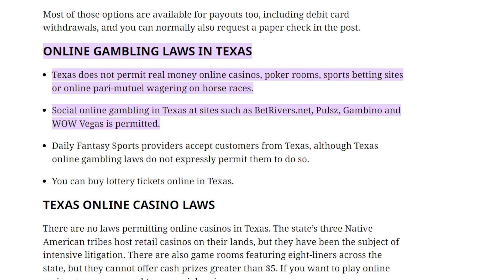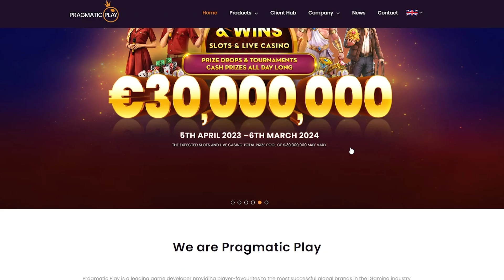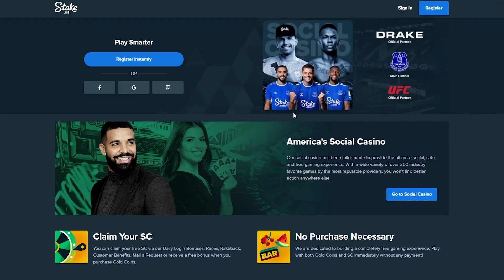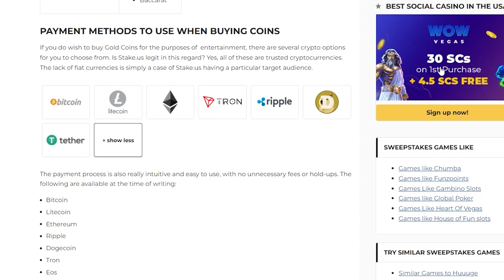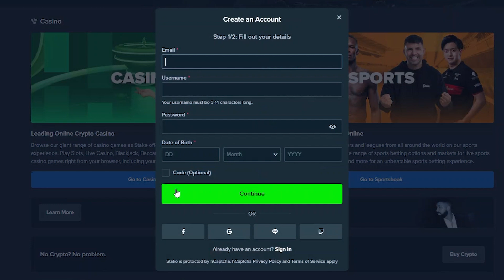Best Social Casino Sites in Texas: Legal TX Gambling Alternative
💛 Golden Hearts Games: 100% Match deposit bonus + EXTRA $5 using the code STARPLAYER

✨ Wow Vegas Casino: FREE 5,000 Wow Coins + 4.5 Sweepstake Coins by signing up + Discounted price of $9.99 for your first purchase of 1.5 Million Wow Coins with 30 Sweepstakes Coins

🥇 Sign up to StakeUS with the code GRUELINGYT and get up to $55 SC and 250,000 Gold Coins with a $25 SC coupon sent to your email after verifying it within 3 days of creating your account + 30 SC on Daily Bonuses 🎰

Sweepstake Gaming Sites are social casino websites where you can play casino style games for free but also you can participate in their sweepstake rewards where you can redeem your points (Sweeps Cash/Coins/etc) and cash them out for different prizes or even real money to your personal account.

Or if you reside in a state that does not allow online gambling, you can also try out sweepstake casino games and hunt for those wins and redeem your real cash prizes.